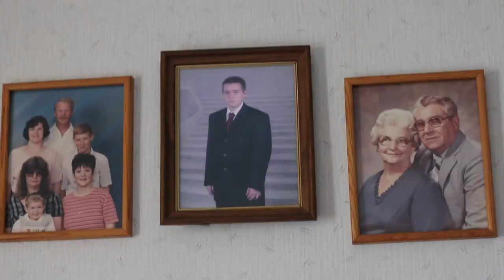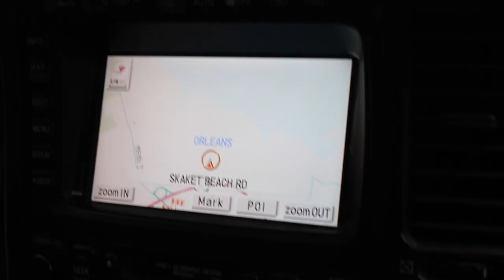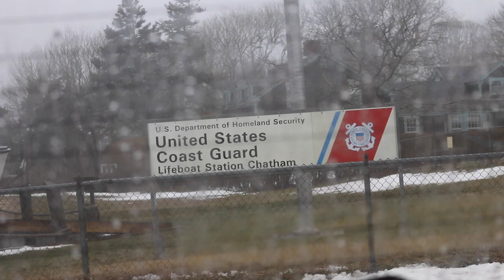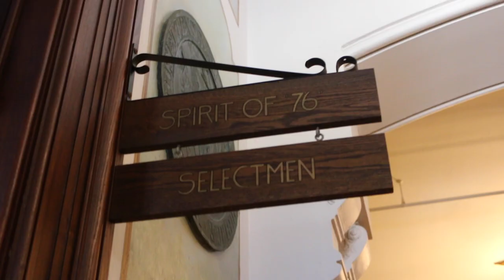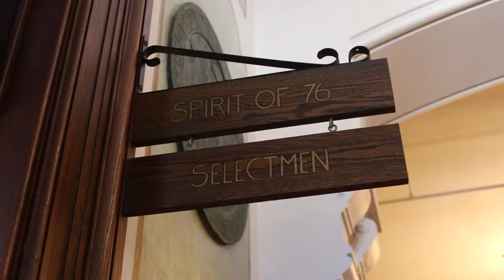Spring Break 2K17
Spring Break trip to see my East Coast cousins!